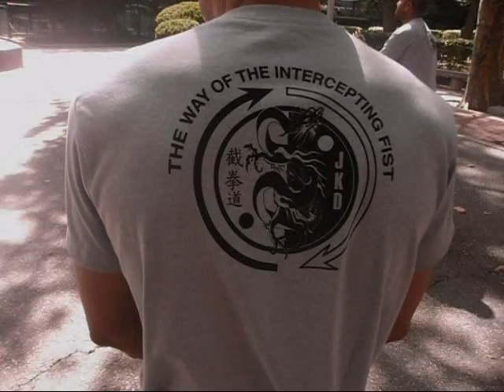Dawadah's Totally Complete JKD Training - Parkour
Be Beyond Style - " Once you have Learned Style " - Be Like Water - 'Not Stagnant which is not Good to Drink, Learn to Flow " -  Dont Think - " Free the Mind of things to Do and Simply Respond " - MrDawadah - " Never accept you Cant " What the Mind can Concieve One can Acheive "